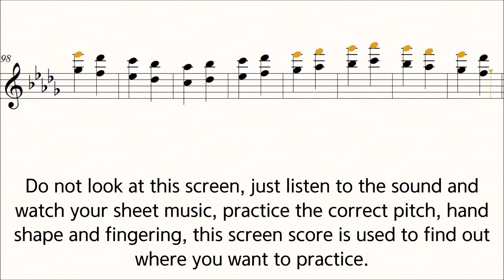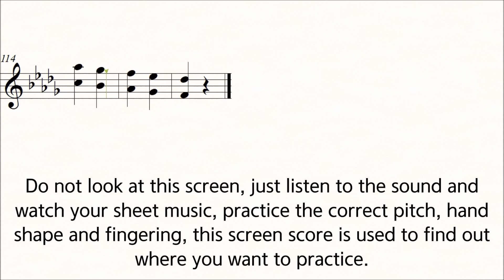Violin Scale Carl Flesch D flat Major No.7 Scale System double stops 6th Practice Play Along Piano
Carl Flesch Scale System D flat Major No.7 Slow Practice Play Along Piano